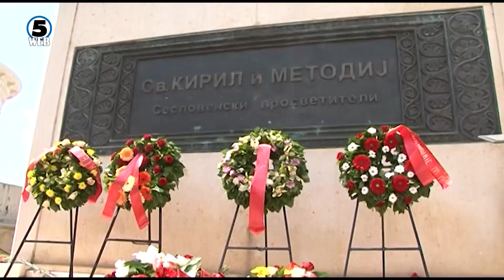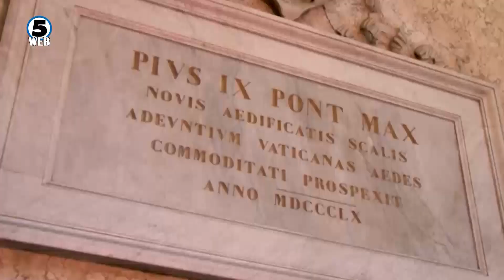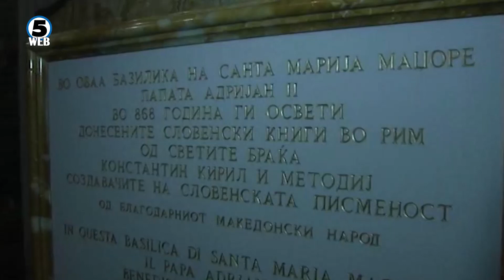Македонија го празнува Денот на македонските и сесловенските просбетители Св. Кирил и Методиј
Македонија го празнува Денот на светите Кирил и Методиј, но годинава поради епидемијата државна делегација не замина на чествувањето во Ватикан.